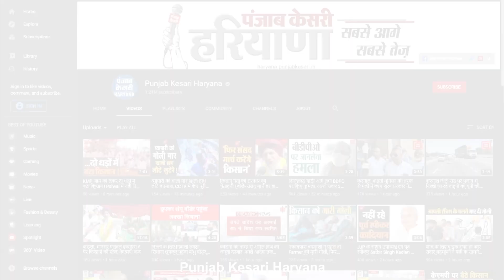Pipli Third Gate 6 Lane का टेंडर फिर से खुला, जल्द होगा काम शुरू: सुधा